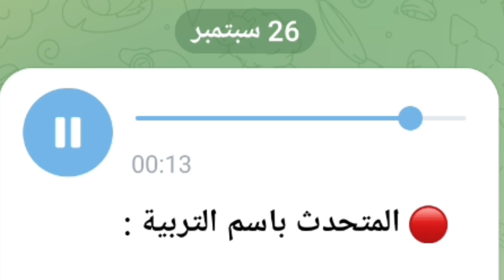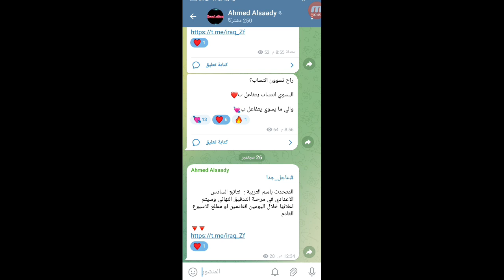عاجل 🔥 نتائج السادس الاعدادي الدور الثاني 2024 😍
موعد نتائج السادس الاعدادي الدور الثاني 2024
نتائج السادس الاعدادي الدور الثاني

اخبار العراق
قرارات التربية اليوم
اخبار_وزارة_التربية
خبار_التربية_اليوم
اخبار_التربية
اخبار_العراق
اخبار_اليوم
العراق
التربية
الثالث متوسط
الاول ابتدائي
قرارات_وزير_التربية_اليوم
اخبار_التربية_الان المحذوفات_السادس_الإعدادي
المواد_المحذوفة_الثالث_المتوسط
المواد_المحذوفة_السادس_الابتدائي
الغاء_العام_الدراسي_2021
الغاء_العام_الدراسي_ وزارة_التربية
غلق_المدارس_في_العراق
امتحانات_نصف_السنة_للمرحلة_الابتداءية
امتحانات_نصف_السنة_للمرحلة_المتوسطة
امتحانات_نصف_السنة_للمرحلة_ الإعدادية
احتساب_درجة_ نصف_السنة_درجة_نهائية
اخبار_التربية_والتعليم
اخبار_التربية_والتعليم_العراقية
اخبار_التربية_والتعليم_٢٠٢١
اخبار_التربية_والتعليم_2024
اخر_اخبار_التربية_والتعليم
اخر_اخبار_التربية_والتعليم_العراقية
اخر_اخبار_التربية_والتعليم_اليوم
اخر_أخبار_التربية_والتعليم_الان
أخبار وزارة التربية2024,
اخبار العراقية,
تحسين المعدل,